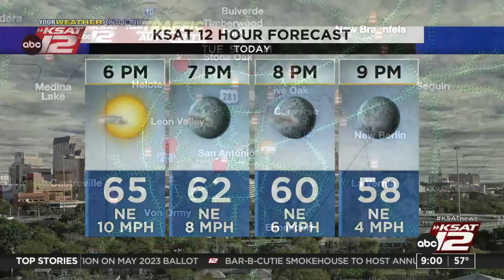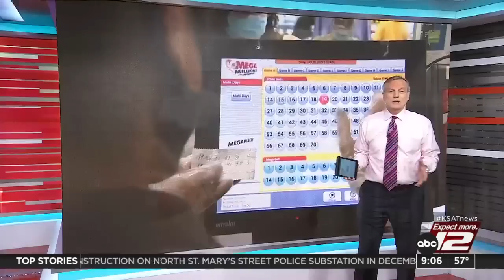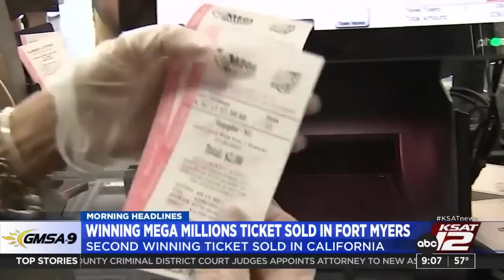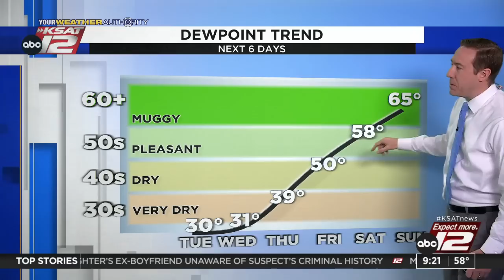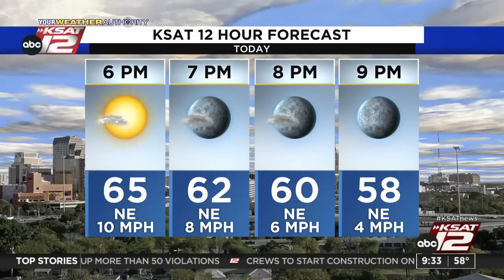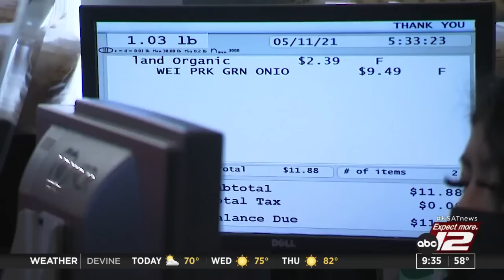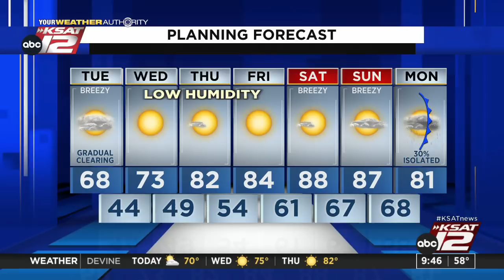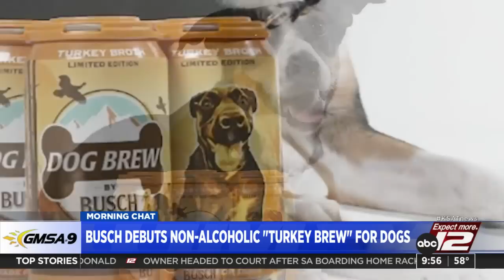GMSA at 9 a.m. : Oct 18, 2022